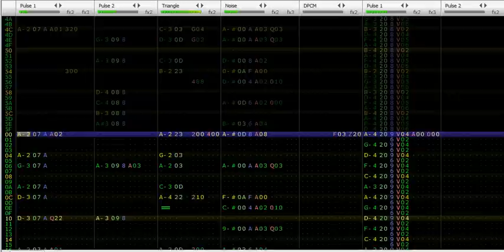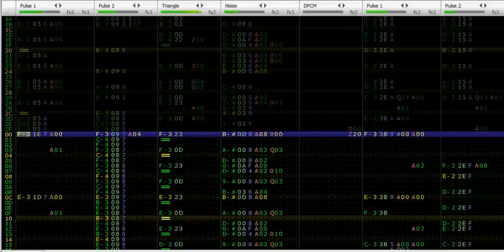[Chiptune Funk] Patashu ft. Bynary Fission - Tired of Wandering - Wandering from Tired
You wander. You search. You tire. But there is nothing else to do but go on. In this moody, swung, 8-bit piece you'll learn what it means to have to push on - what it feels like to be driven by nothing but the pure need to be driven.

Everything else by Patashu - adapted from my One Hour Compo entry